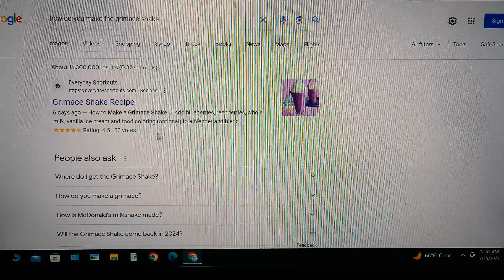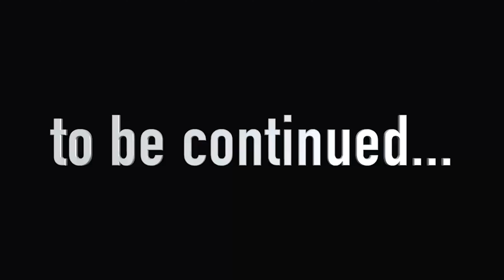BIG F drinks a Grimace Shake at 3 AM!!!! Part 1 LNDTeev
In this episode of LNDTeev, Big F finds out how to make the now unavailable Grimace Shake. Find out what happens when he makes it at 3 AM!!!

1.

2.
The Arrival | DARK AMBIENT HORROR SOUNDSCAPE

3.
Dark, Scary, Horror  Trailer Background Music / Hunting Evil

End Card:
Grimace (Sped Up)
ScreenwaveMediaMusic